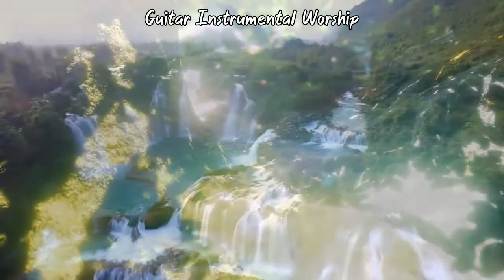RELAXING HYMNS OF WORSHIP INSTRUMENTAL MUSIC FOR PRAY | TOUCHING CHRISTIAN PIANO MUSIC 2021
[00:00:00] Amazing Grace
[00:00:42] Jesus Loves Even Me
[00:05:22] More About Jesus
[00:10:03] Blessed Assurance
[00:13:08] Jesus, the Son of God
[00:16:57] I Have Decided to Follow Jesus
[00:19:56] Precious Lord, Take My Hand
[00:22:36] Revive us Again
[00:25:07] O, the Deep, Deep Love of Jesus
[00:29:33] There is Healing In His Name
[00:32:57] Dare to Be a Daniel
[00:34:52] I Am Resolved
[00:38:29] O Brother Be Faithful
[00:41:42] There is a Fountain
[00:45:50] O I Love to Talk With Jesus
[00:48:58] At Calvary
[00:50:31] Jusus Is All The World To Me My Life
[00:51:28] You Have Longed For Sweet Peace
[00:52:41] God Leads us Along
[00:56:40] Jesus Paid it All
[00:59:28] Joyful Joyful We Adore Thee
[01:00:28] Safe in the Arms of Jesus
[01:04:34] Only Trust Him
[01:05:25] Softly and Tenderly
[01:09:23] Ivory Palaces
[01:10:47] Lead Me to Calvary
[01:13:48] A Beautiful Life
[01:17:11] Oh, How I Love Jesus
[01:19:51] How Great Thou Art
[01:23:07] The Cleansing Wave